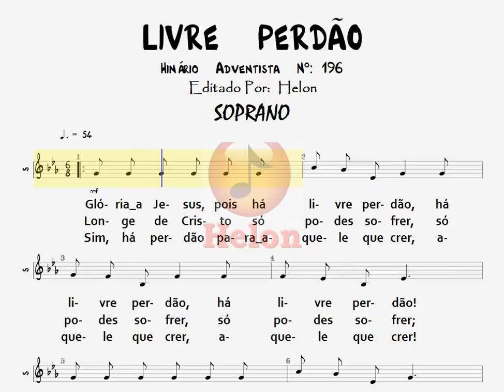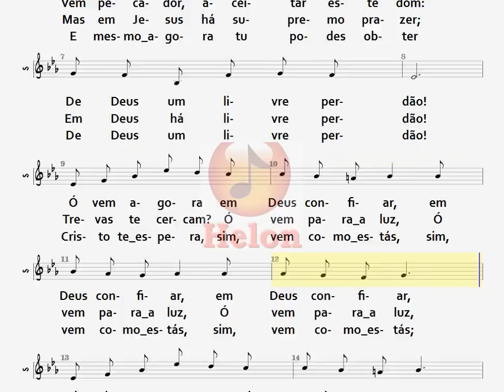196- LIVRE PERDÃO - SOPRANO